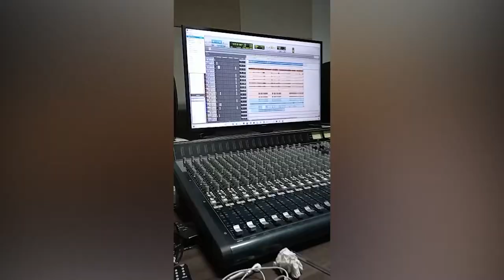Coletivo Tapera em estúdio (Making off de Nevoeiro)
Entramos em estúdio para a gravação do nosso primeiro single, Nevoeiro, e resolvemos compartilhar com vocês um pouco dessa experiência!!

Os momentos de estúdio são sempre recompensadores. Toda a criatividade, ousadia e amizade afloram e isso faz com que seja possível explorar horizontes musicais diversos. É necessário se permitir!

Nevoeiro foi gravada no ODZ Estúdio, em Itajaí e será lançada em áudio e videoclipe em todas as plataformas digitais ainda em agosto!